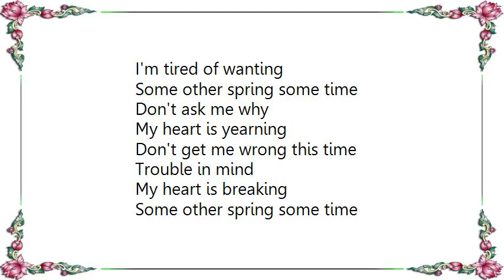Bryan Ferry - The 39 Steps Lyrics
[Lyrics Bryan Ferry - The 39 Steps]
Where do we go from here
Your place or mine
What do you want from me
And is there time?

Getting too hot to bear
Let's keep it cool
I'm in the mood
Living on borrowed time
Let's make a move

Don't get me wrong this time
Trouble in mind
I'm tired of wanting
Some other spring some time
Don't ask me why
My heart is yearning
Trouble in mind
My heart is breaking